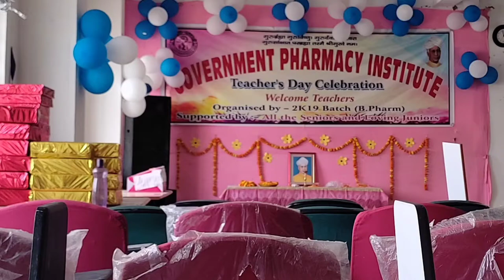government pharmacy Institute patna 2k20 batch act🥰 teacher's day special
snapchat👻 id- a_priya4330

video edited by insta id - silent_pritika_soni